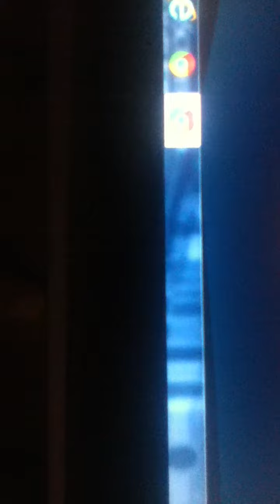Omg u must see animal jam